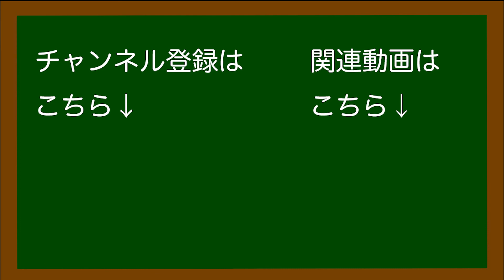【対談#5】データサイエンスのややこしさについて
今回のテーマはデータサイエンスのややこしさについてです。
データサイエンスデータサイエンスと言っていますが具体的な定義を知っている人は多くはいないと思います。そこで学ぶ上でどんなところが曖昧なのか、この動画で話しています！